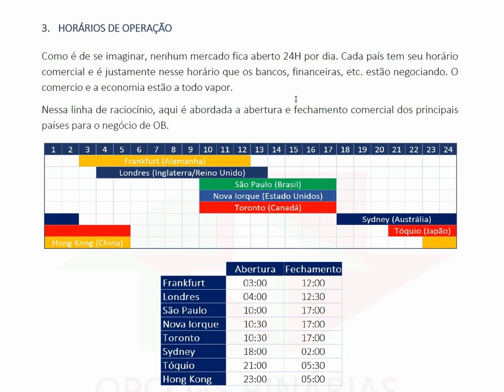CURSO DE OPÇÕES BINÁRIAS - AVANÇADO | CAPÍTULO 3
TERCEIRO CAPÍTULO DO CURSO DE OPÇÕES BINÁRIAS - AVANÇADO

HORÁRIOS DE OPERAÇÃO